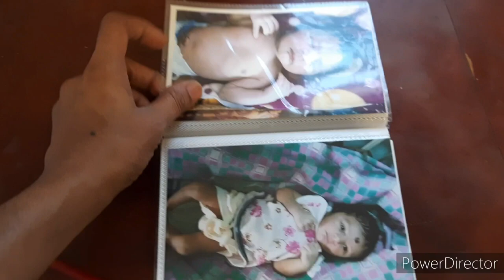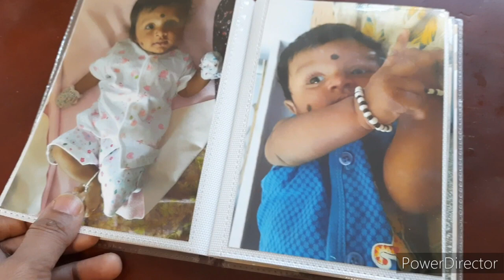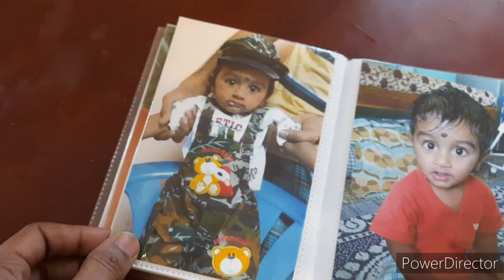Gifting Ideas for small babies#